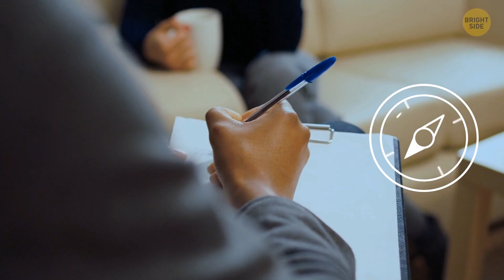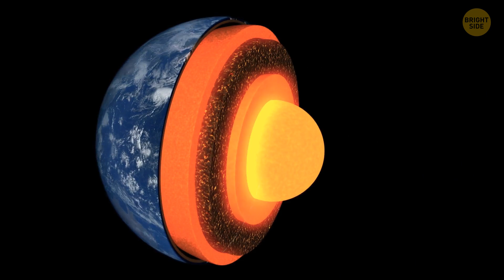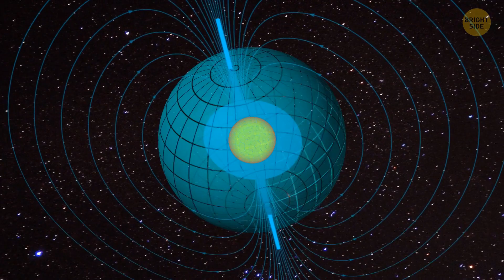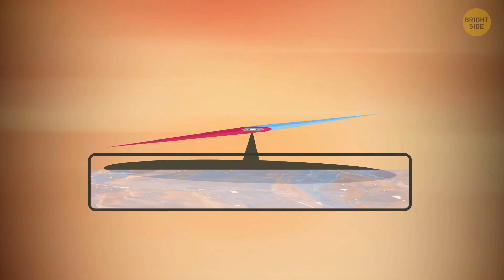There’s No "Up" in Space, So Why Is North Up?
In the vastness of space where there's no "up" or "down," why do we always see maps with North pointing up? Well, it's like Earth has a favorite direction, and that's North. Back in the day, cartographers decided to stick with tradition and kept North up on maps for consistency. Imagine if every map had a different "up" – total chaos! So, North became the universal compass rose, making it easier for us Earthlings to find our way around. It's a quirky cosmic convention, and hey, it works for us! 🌎🧭🌌